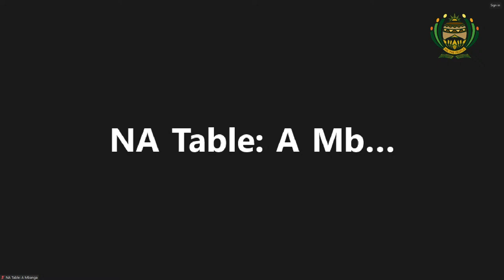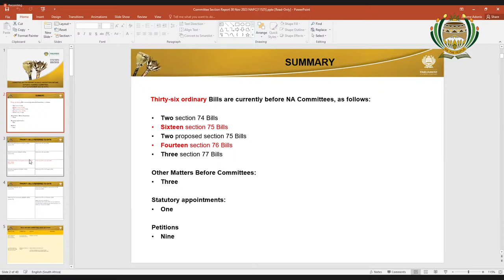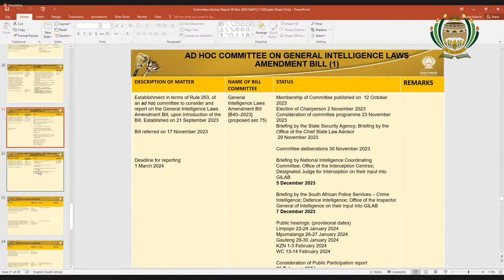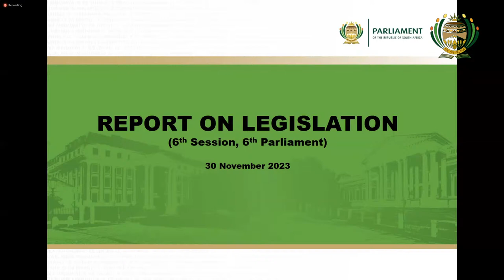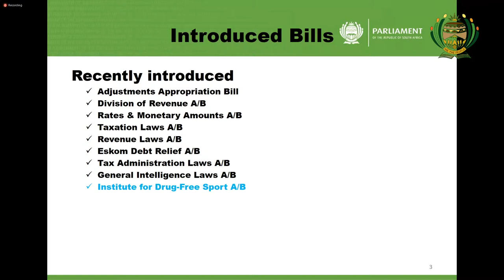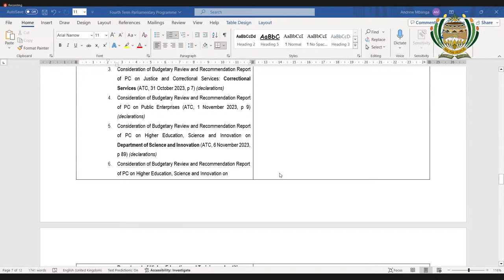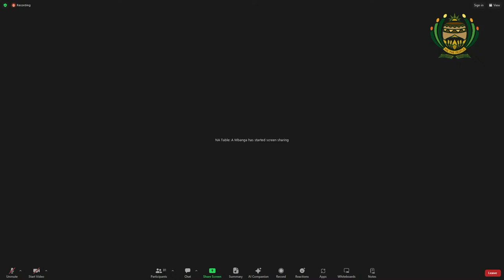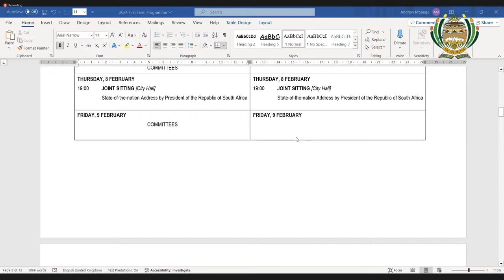NA Programme Committee Meeting, 30 November 2023